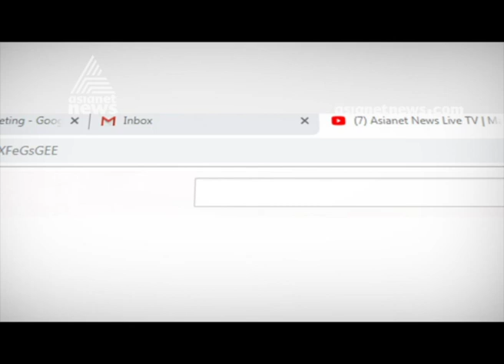Thiruvananthapuram Medical College's Three Junior Doctors Arrested| FIR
Thiruvananthapuram Medical College's Three Junior Doctors Arrested